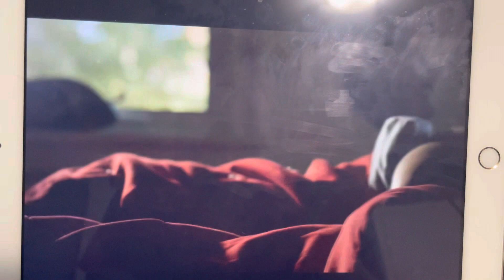Where Hope Grows - TVA Intro